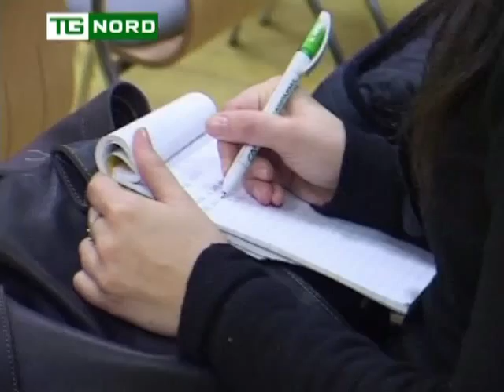Regione Lombardia - GARAVAGLIA - ESODATI ECONOMIA